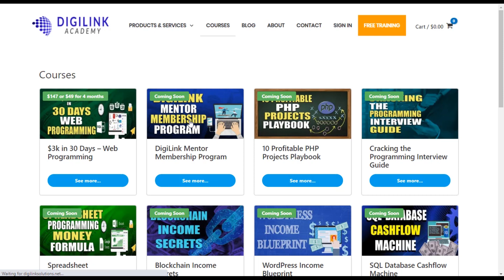Never Become a Full Stack Web Developer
PREMIUM COURSES
► 30 Day Freelance Web Developer Kickstarter

This video gives you insight about Never Become a Full Stack Web Developer

Full Stack Web Developer, Full Stack Developer, Web Developer, Full Stack